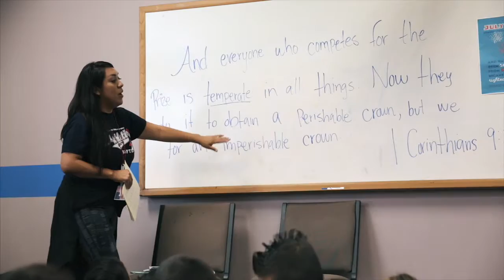The Impact of Kids Ministry